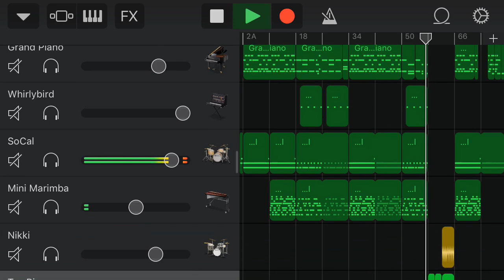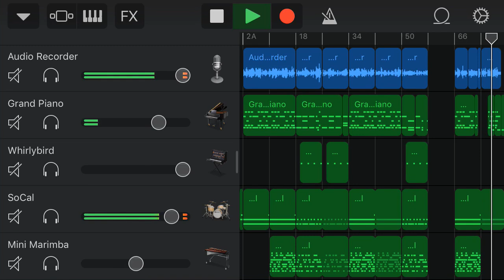【未公開曲】お金が無限にあったら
This is my old work. This video made when I was 15.

未公開曲です。
当時の友達に見せたら「どんだけお金好きなん」って言われたので出しませんでした
いや...曲を聴いて欲しかったのに...